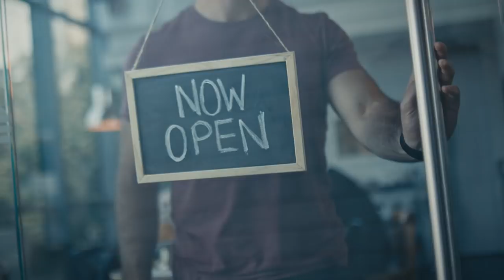Byblos Bank – Business Solutions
Agency: FP7/BEY
Production House: Clandestino
Films Director: Wissam Smayra
DOP: Thodoris Zacharakis

It’s jumping into the unknown.
It’s giving life.
It’s leaving everything behind and starting all over.
So? Still afraid? Good.
Because you’re only afraid when you really love something.
It means you will grow. And succeed.
Fear is beautiful.
Business Solutions.
Banking Solutions to take your business further from Byblos Bank.
شركة الإعلانات FP7/ BEY :
شركة الانتاجClandestino :
اخراج: وسام سميرة
مدير التصوير: ثودورس ذكراكس

شو هوّي الخوف ؟
تكبّ حالك بشي ما بتعرفو
. إنو تعطي الحياة إنّك تترُك كل شي وترجع تبلّش من اوّل وجديد
بعدَك خايف؟ منيح!
لأنو لمّا تخاف يعني إنك بتحب يلّي بتعملو، يعني رح تتقدم، وتوصل... حلو الخوف!
Business solutions
حلول مصرفيّة لتطوّر أعمالك من بنك بيبلوس